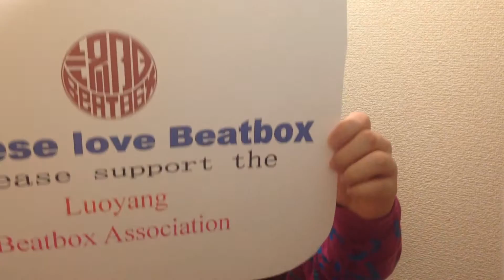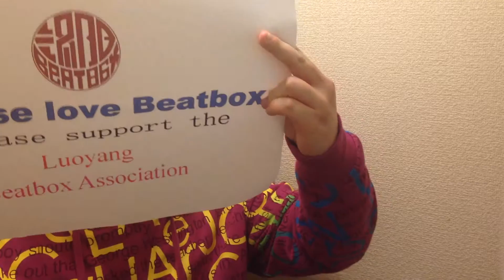BEATBOX PERSONAL SOLO IN LUOYANG HENAN CHINA --FUSEN